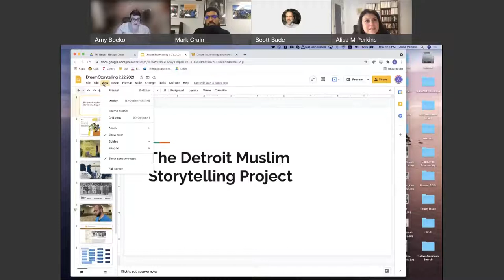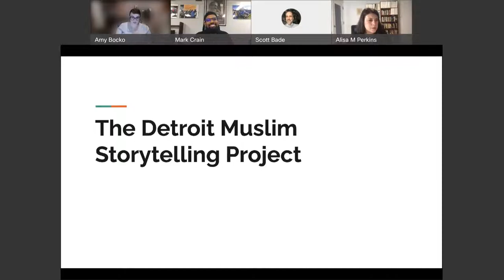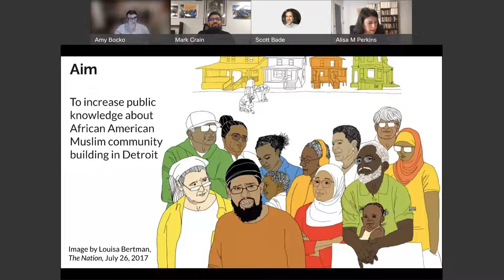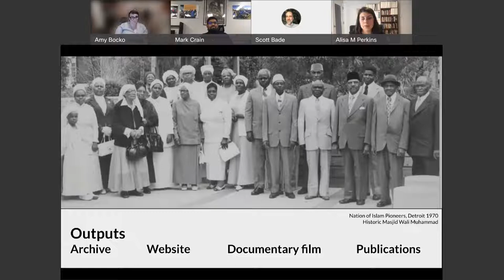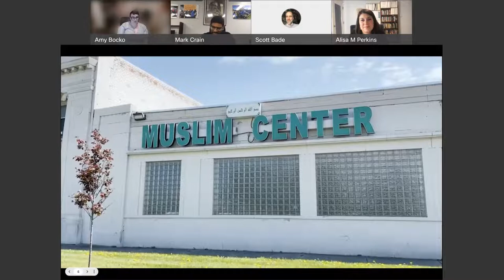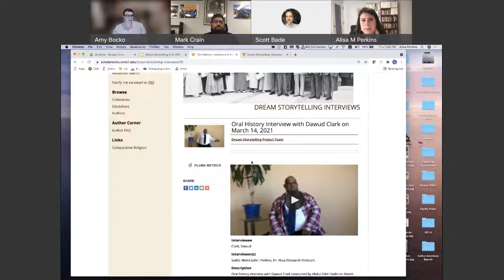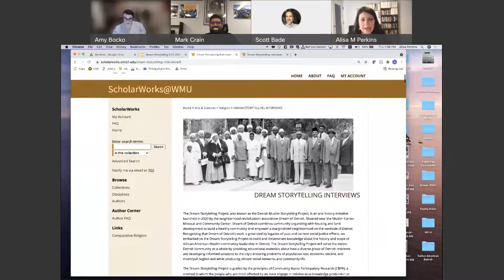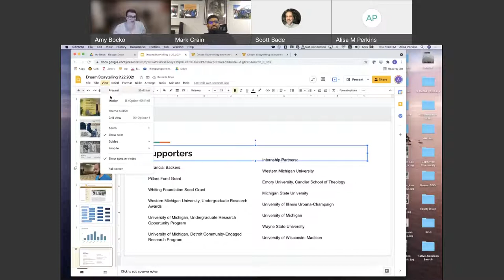The Detroit Muslim Storytelling Project: An Oral History Initiative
Guest scholar Mark Crain and associate professor Dr. Alisa Perkins share how the Detroit Muslim Storytelling Project is capturing and documenting oral histories in order to build and disseminate knowledge about the history and scope of African-American Muslim community leadership in Detroit.

This video is from the Capturing Community: Digital Storytelling and Community-Driven Archives Speaker Series and was recorded on Sept. 23, 2021. The speaker series was a collaboration between Western Michigan University Center for the Humanities and University Libraries.